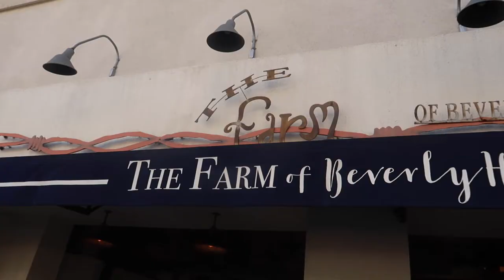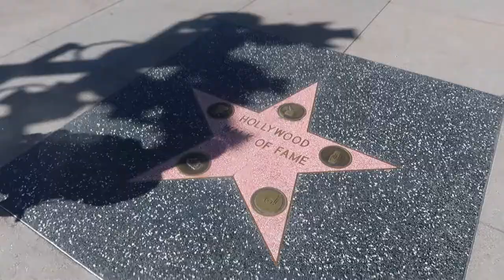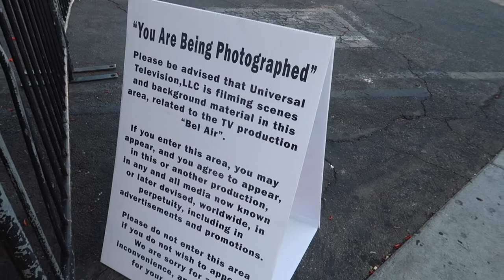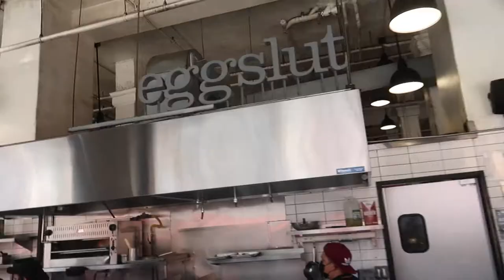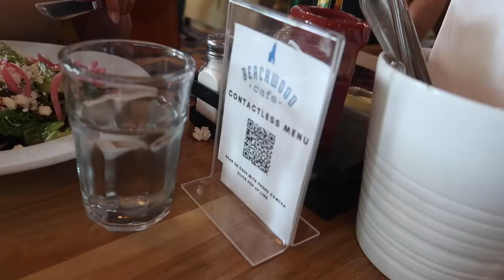VLOG 16: onze vakantie in Los Angeles (hotspots, leuke winkels, healthy food spots)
Dankjewel voor het kijken naar deze video! Wil je graag op de hoogte blijven?